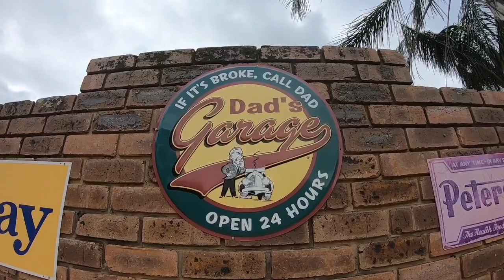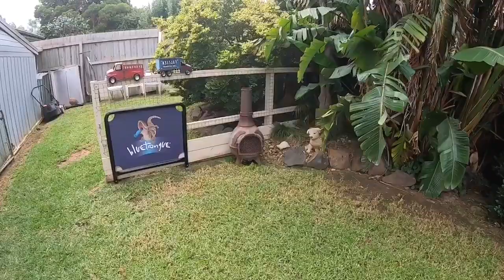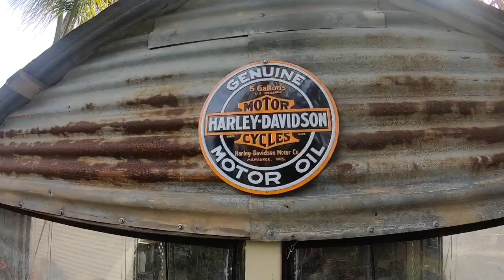Holmeseys Easter camp cooking.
Isolation home cooking.